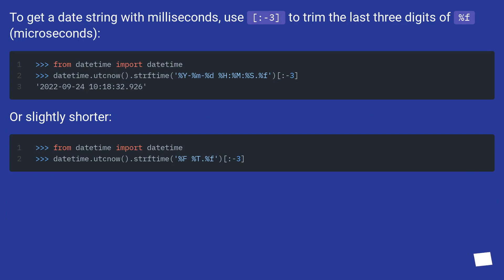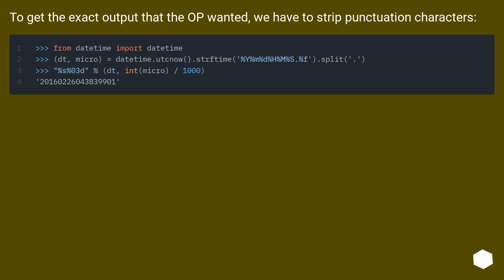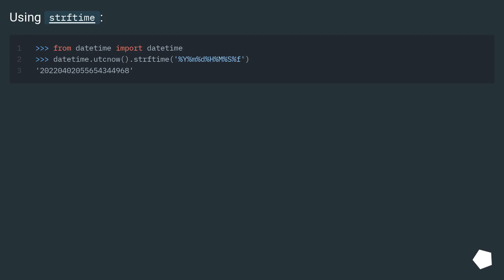Format a datetime into a string with milliseconds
Track title: City Beneath the Waves Looping

Chapters
00:00 Question
00:19 Accepted answer (Score 583)
00:44 Answer 2 (Score 145)
01:01 Answer 3 (Score 34)
01:51 Answer 4 (Score 29)
02:05 Thank you